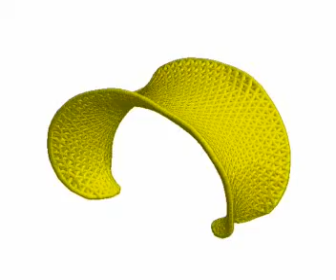la matematica del giglio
Due scienziati di Harvard hanno individuato il meccanismo che permette al bocciolo di giglio asiatico di aprirsi. Il video mostra il modello dello sbocciare di un singolo petalo. Leggi l'articolo su Galileo

Credit: Courtesy of L. Mahadevan, Harvard School of Engineering and Applied Sciences